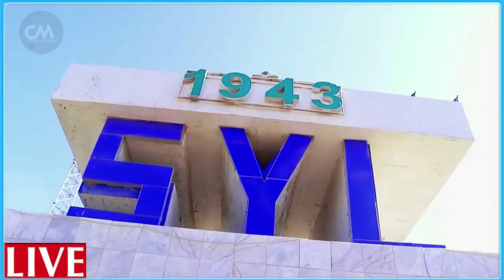DEG DEG Qaabkii loo Xasuuqay Ciidamadii Somaliland Goojacade wararkii ugu dameyay guusha SSC Khatumo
DEG DEG Muuqaalo cusub Qaabkii loo Xasuuqay Ciidamadii Somaliland Goojacade wararkii ugu dameyay guusha SSC Khaatumo xogo cusub